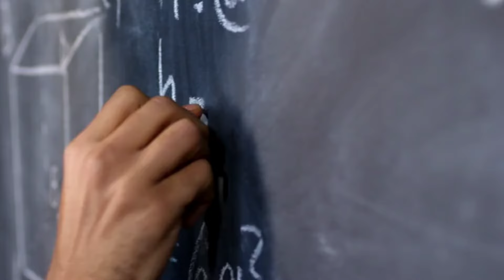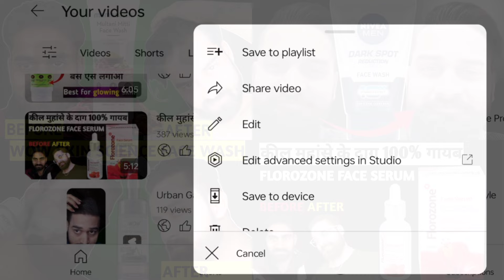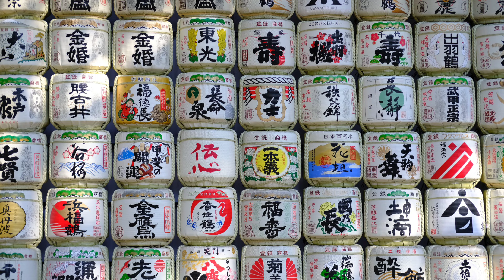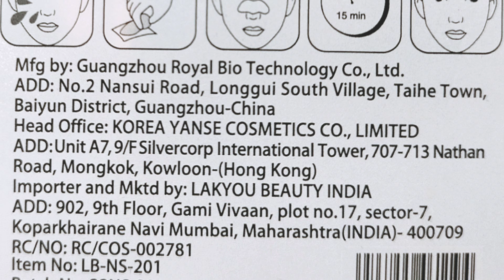नाक से आसानी से कील मुहांसे निकालें 💯💪 | How To Use Nose Pore Strips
LAKYOU BEAUTY Vitamin C Nose Pore Strips | Lakyou Beauty Nose Pore Strips | How To Use Nose Pore Strips | Nose Pore Strips

LAKYOU BEAUTY Vitamin C Nose Pore Strips:

Other Queries:

Nose blackhead removal pore strip
Nose blackhead pore strips
Nose pore strips vitamin c
Nose pore strips satisfying

ANKUR VARSHNEY  {DELHI, INDIA}
Nose Blackheads Removal Pore Strip
Nose Strips Review
Nose strips for whiteheads
Nose strips for blackheads
how to remove blackheads
skin care
Lakyou beauty products review
skincare routine
How to use nose pore strips vitamin c
Blackheads removal on nose